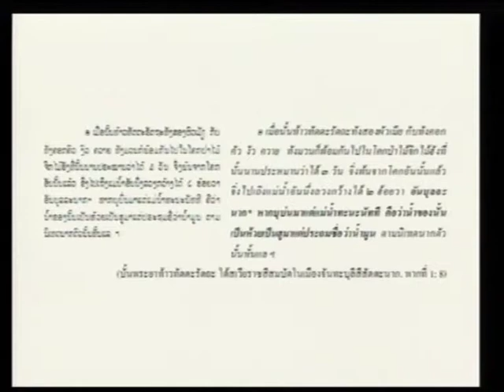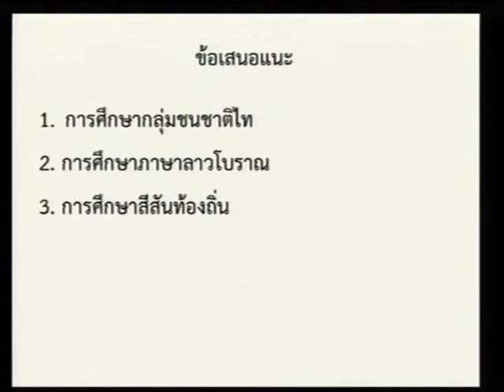มองอาเซียนผ่านวรรณกรรม (2/4)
ศูนย์มานุษยวิทยาสิรินธร(องค์การมหาชน) โครงการเรียนรู้อาเซียนในมิติวัฒนธรรม การบรรยายครั้งที่ 3 ในหัวข้อ มองอาเซียนผ่านวรรณกรรม 1) การบรรยายเรื่องพระลักพระลาม : มีเหมือนกันแต่ไม่เหมือนกัน โดย อ.คมกฤษณ์ วรเดชนัยนา คณะครุศาสตร์อุตสาหกรรม มหาวิทยาลัยเทคโนโลยีราชมงคลอีสาน วิทยาเขตขอยแก่น 2) การบรรยายเรื่องอิทธิพลอิสลามในวรรณกรรมมลายู โดย อ.อับดุลรอยะ ปาแนมาแล หลักสูตรอาเซียนศึกษา สำนักวิชาศิลปศาสตร์ มหาวิทยาลัยวลัยลักษณ์ วันที่ 19 ธันวาคม 2556 เวลา 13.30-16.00 น. ณ ห้องประชุม 207 ศูนย์มานุษยวิทยาสิรินธร(องค์การมหาชน)